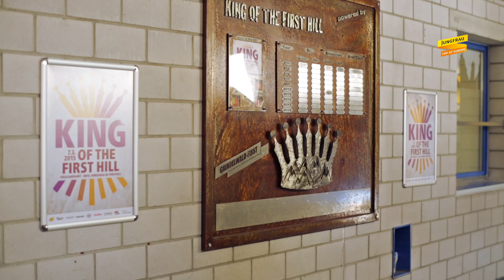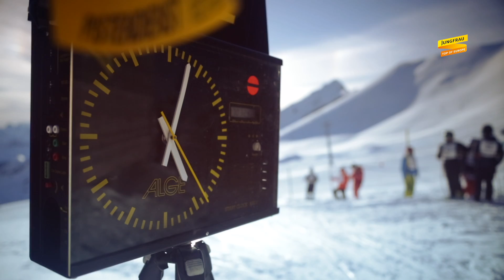King of the First hill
Event Highlight Clip